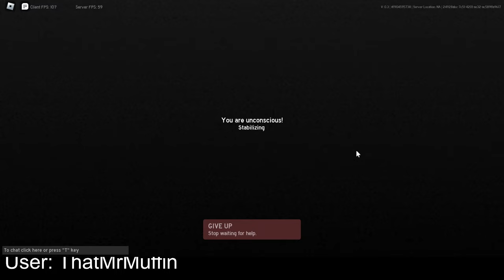Project Delta Trying out the Dozer & Pkm Update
uh Idk if im returning prob not, just played for fun I got no traders...